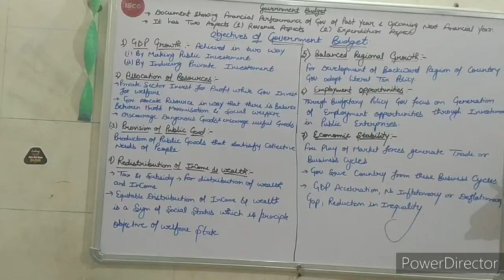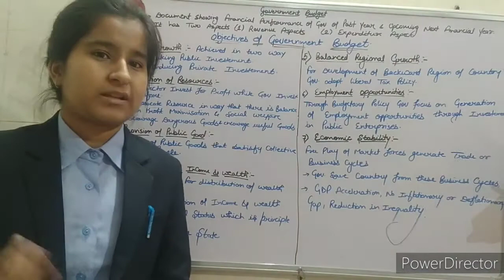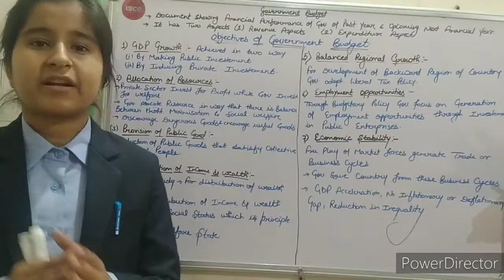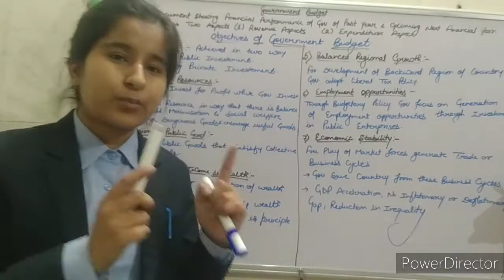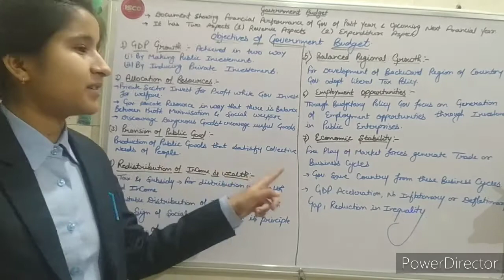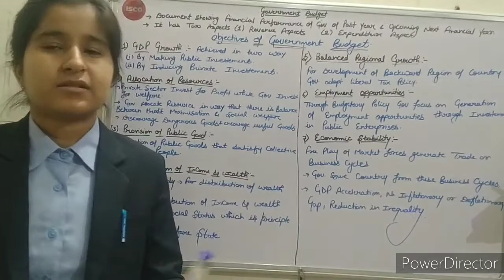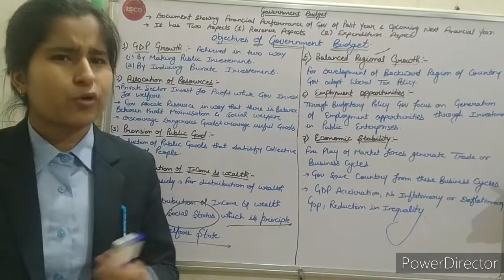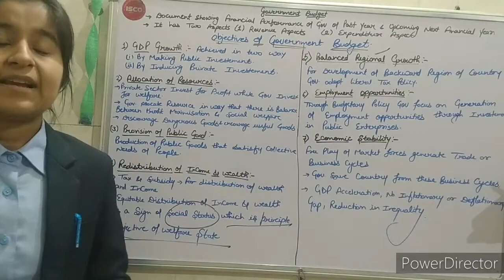Features Of Government Budget PART -1 Ch- 10 Class- 12th Macroeconomics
Hello everyone
I am Bhumika arora . I am going to cover Economics on my channel
We will cover everything from basic to advanced level
Your questions are most welcomed here